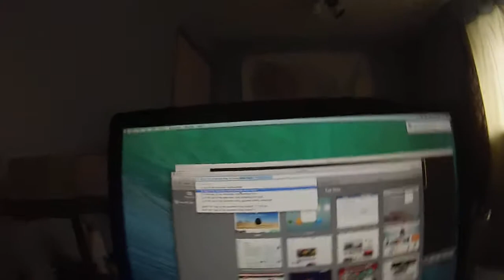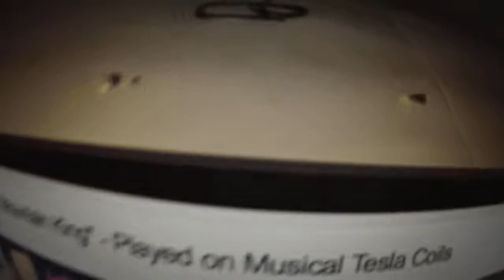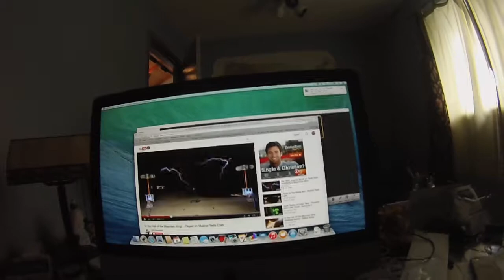Hall of the Mountain King Dubstep FrEaK oUt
Hey guess what? My friend TOTTALY freaked out because of this Hall of the Mountain King Dubstep video. Search it up, maybe you will freak out too?